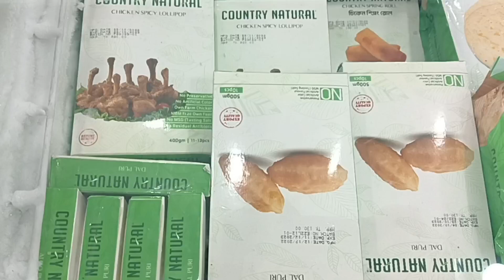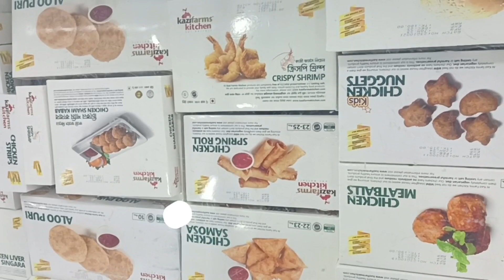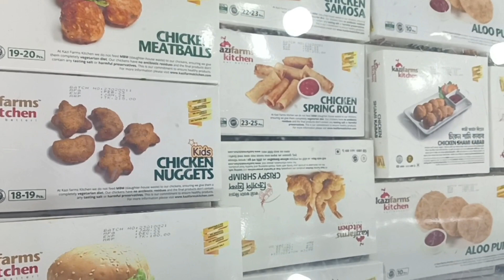kazifarms, Golden harvest all frozen food recepi at Super shopঝটপট নাস্তা ফ্রোজেন ফুডall frozen food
in this video new araival display and sales all frozen food recepi at Super shop Dhaka Bangladesh market available.